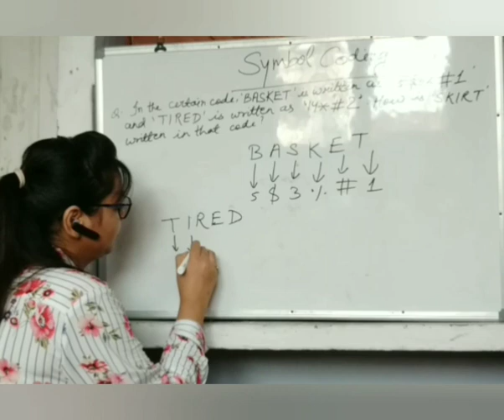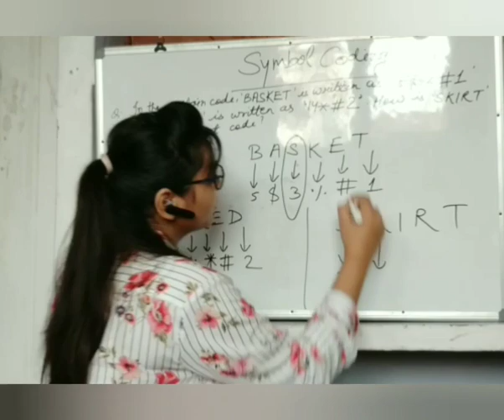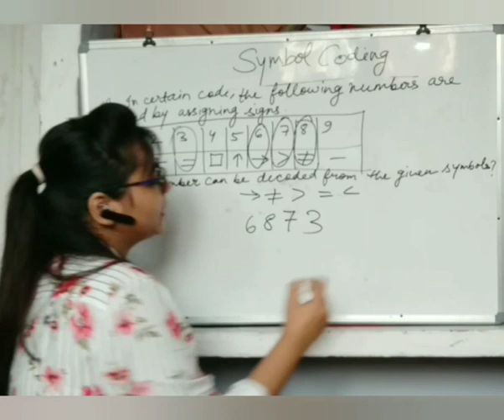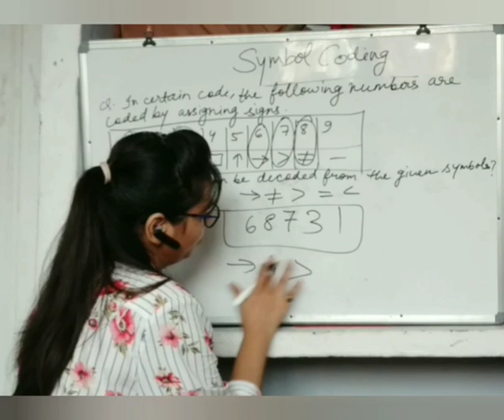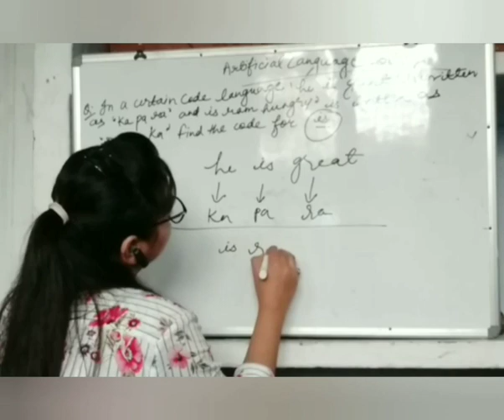CODING|REASONING|GENERAL PAPER-1|NTA UGC NET/SET/JRF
Short video based on coding|MATHEMATICAL REASONING AND APTITUDE